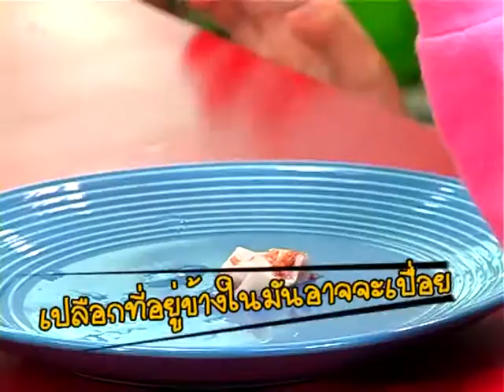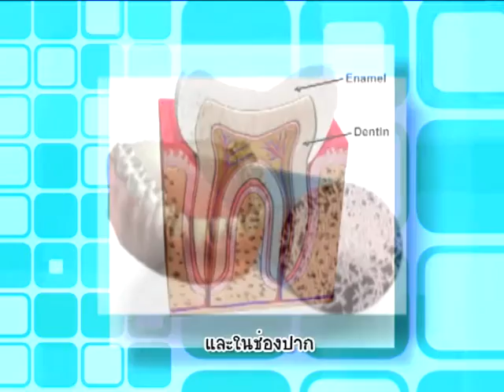บ้านนักวิทยาศาสตร์น้อย ตอน เจ้ามังกรปวดฟัน